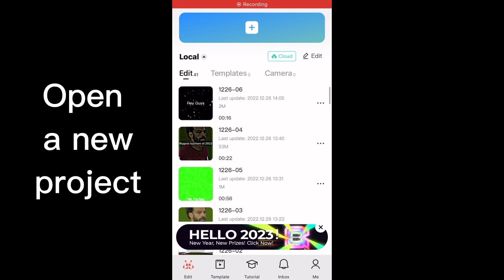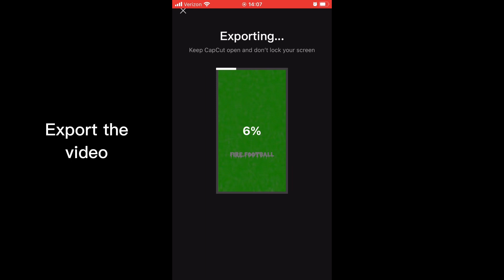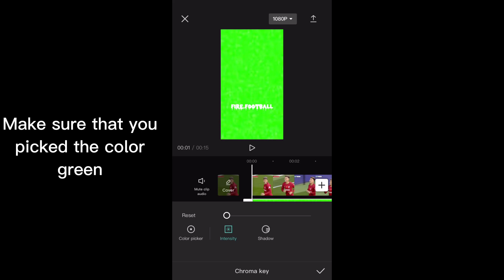How to get transparent text on capcut.